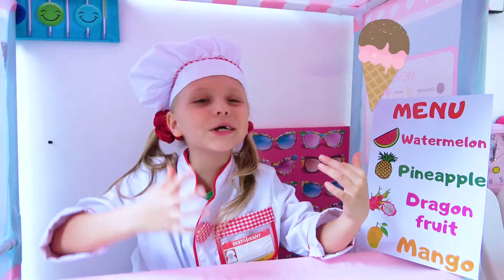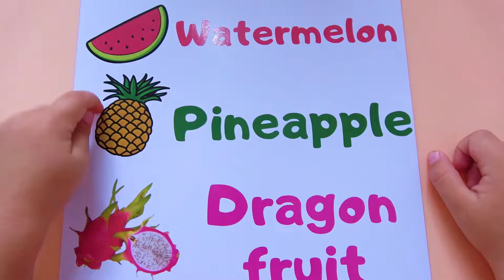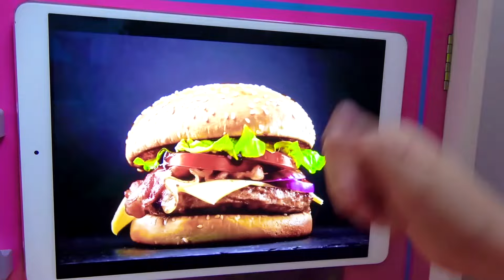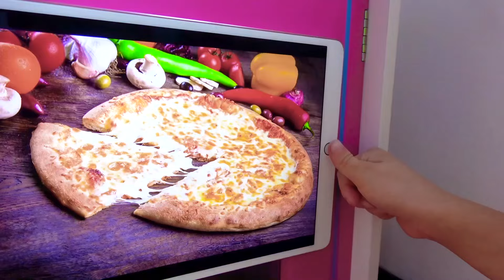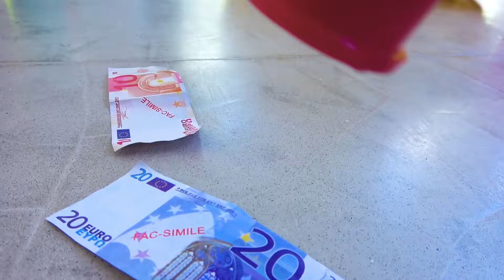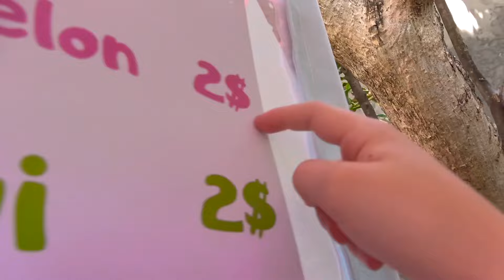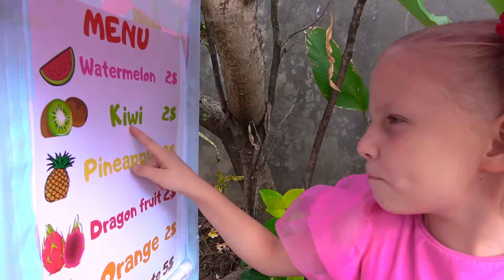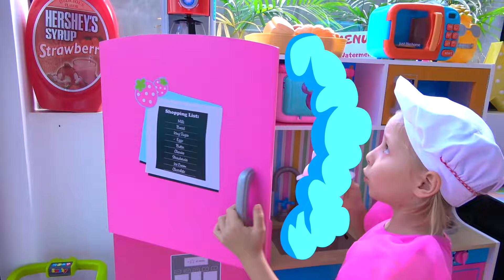Aventuras de cocina: huevos revueltos y pasteles mágicos!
¡Descubre el fascinante mundo de la cocina divertida junto con Alice y su familia! En este emocionante video, no solo hornean panqueques, sino que también organizan una verdadera fiesta culinaria. Imagínese las bebidas que se desvanecen, los divertidos huevos revueltos, el Desayuno de mamá y el inusual pastel de papá, todo con una generosa porción de sonrisas y alegría. Y las niñas encuentran tiempo para jugar con gelatina, agregando diversión a su creatividad culinaria. El viaje no termina: en la cola de una deliciosa pasta con ketchup y un dulce en forma de helado, que fue preparado por la propia Alice. Sin embargo, como siempre, comer en exceso una comida deliciosa conlleva consecuencias divertidas. En el final, Alice hablará sobre sus aventuras culinarias en un blog de comida. ¡Sumérgete en un maravilloso mundo de entretenimiento y sabores junto con Alice y su familia!